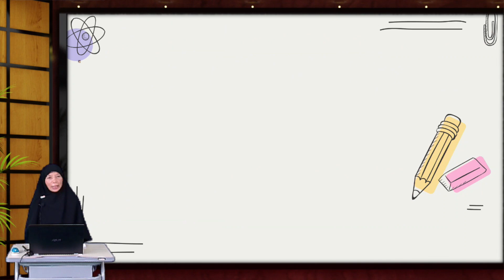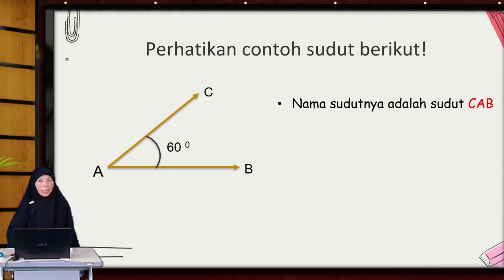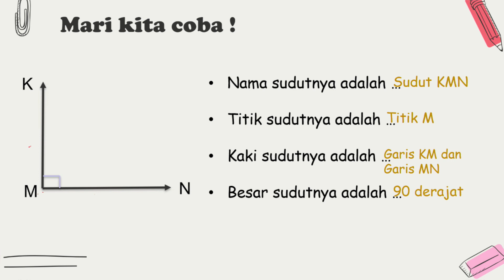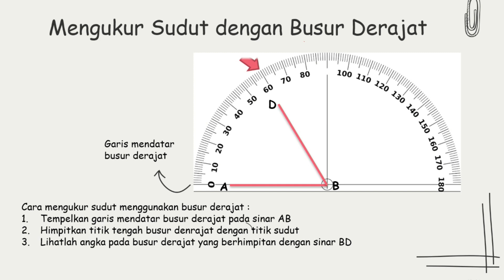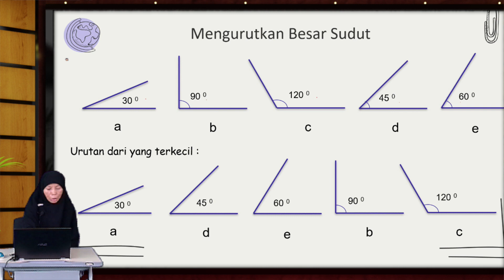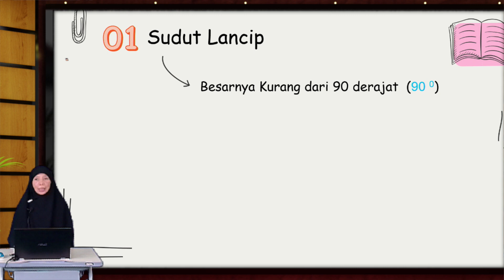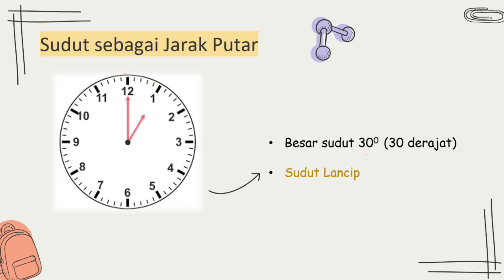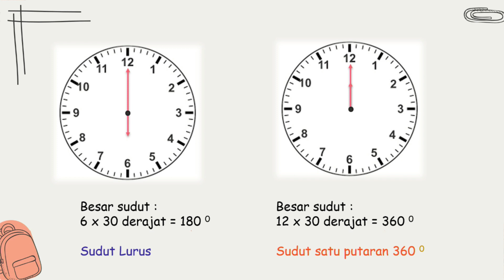Jenis dan Besar Sudut - Matematika Kelas 3 SD - Ani Aryuni S.pd